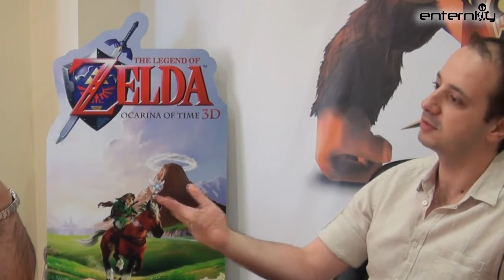Συνέντευξη Κώστας Καμπάκης, Post E3, Μέρος 1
Το Enternity συζήτησε με τον υπεύθυνο marketing της Nortec Multimedia (επίσημης αντιπροσώπου των προϊόντων της Nintendo στην Ελλάδα) για όλα όσα ανακοινώθηκαν κατά τη διάρκεια της Ε3. Διαβάστε περισσότερα στο